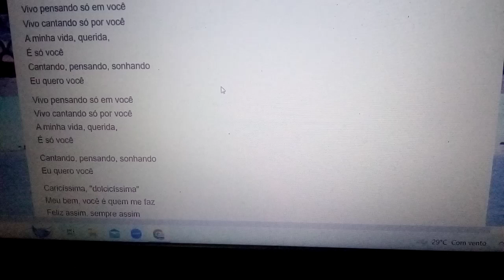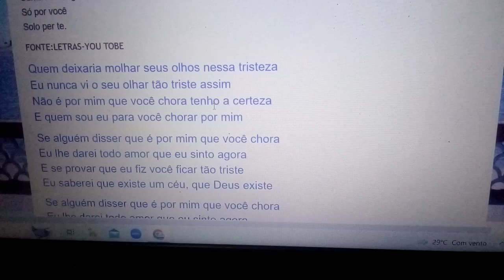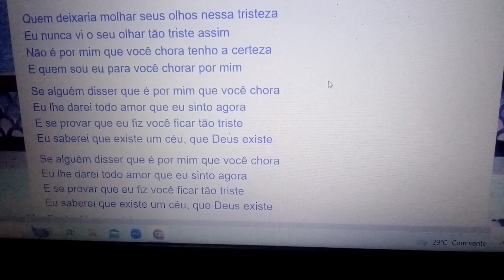Vivo cantando só por você. Ensaio Cover.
Se inscrevam. Se inscrevam curtam, compartilhem, comentem, Obrigado.